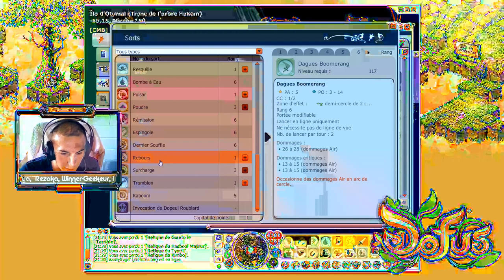Dofus - Allons faire coucou à Otomaï !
Voilà je me suis décider à restats mon roublard 300 agi et full vitalité :) afin d'atteindre les 1100 d'agilité et les 4200 points de vie !